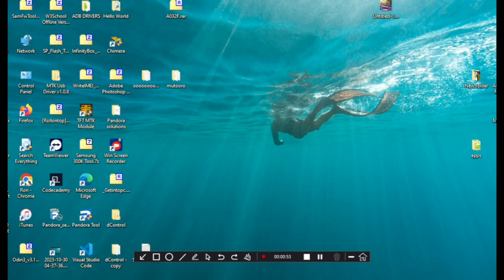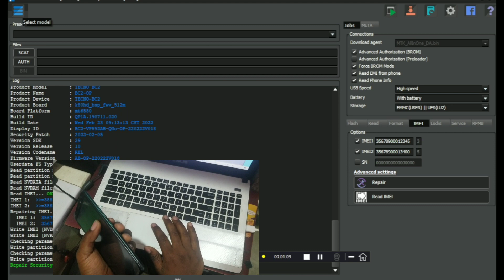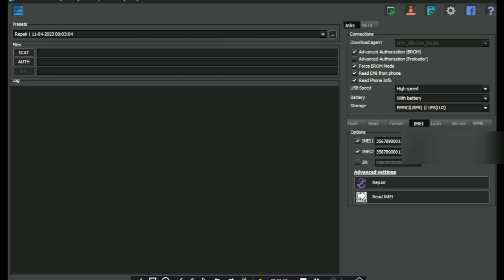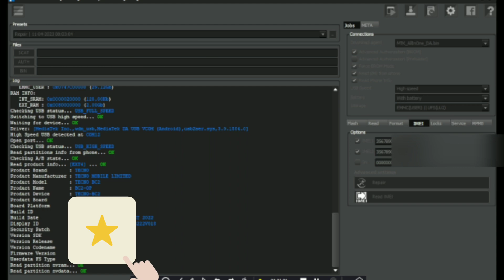BC2 | Pop 4 Air imei repair using pandora tool @Rollontop-Agency all tecno mobile solution imei repair fix.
BC2 | Pop 4 Air imei repair using pandora tool ‎@Ron Tec  mobile solution  fix.